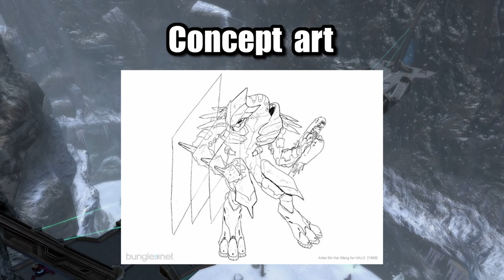Covenant Masters, Energy shield pro Sangheili a další... |Nevyužitý obsah v Halo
Dnes tu mám pro vás druhé video ze série. ve které se věnuji obsahu, který se nedostal do Halo.  V dnešním díle jsem se zaměřil na Covenanty a připravil jsem celkem 5 věcí, které se nedostaly do HALO CE.
Snad se vám to bude to líbit :)